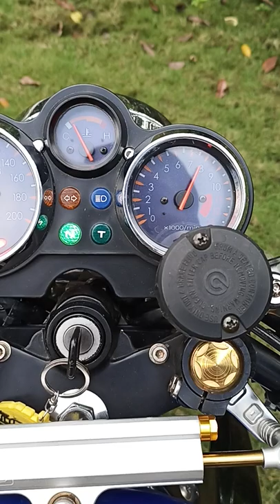Hasil Riset Mikuni Tm 32 Di Ninja Std Manifold Std